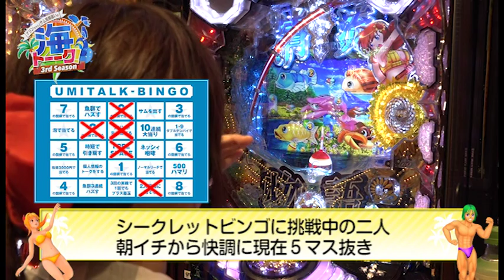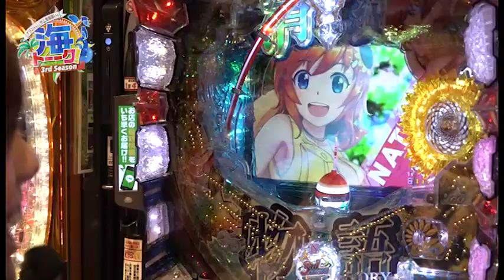ナリンちゃんとサム見間違いの海トーーク～3rdシーズン～♯18【清流物語3実戦編 前編②】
新たなミッション「シークレットビンゴ！！」の前編第2回目
ナリンちゃんもサムさんもビンゴの内容は知らされないまま「CR清流物語3」を実戦中です！
果たして2人は快調にビンゴのマスを空けられるのか！？

見事2人がビンゴミッションをクリアしたら、視聴者プレゼントもあるので是非お見逃しなく！

ゲーム実況もあります！

海トーークは3rdシーズンから毎週金曜日更新！
（※第5週はお休み）
ミニコーナーもお見逃しなく！
出演：成田ゆうこ、ムム見間違い